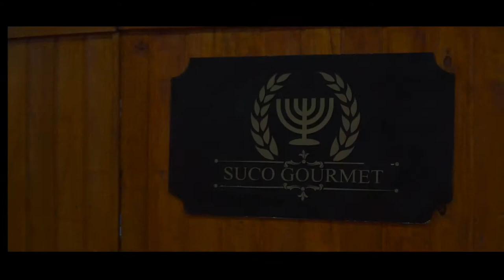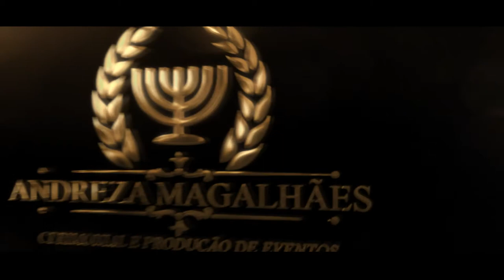Trailer - 2 Anos João Gabriel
Trailer com flashbacks do que foi a festa de 2 anos do João Gabriel

Local: Clube Social de Laranjais
Cidade: Laranjais - RJ
Tema: Circo

Andreza Magalhães Cerimonial

Centro de Mesa, Artigos para casamento, Decoração e muito mais para sua festa, siga a King of laser

Produtos personalizados, Criação de logotipos e Id. Visual para sua empresa ou festa, Copos, canecas, camisas e muito mais, siga a King Creative Design